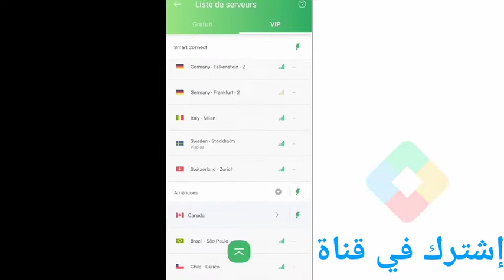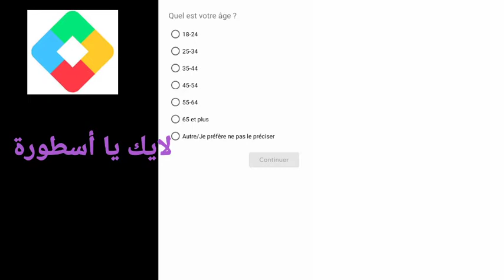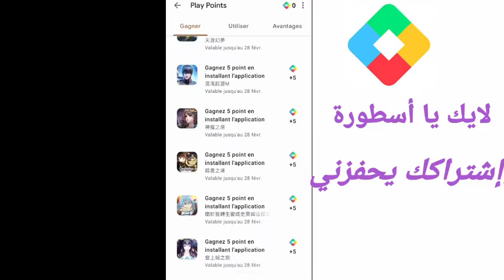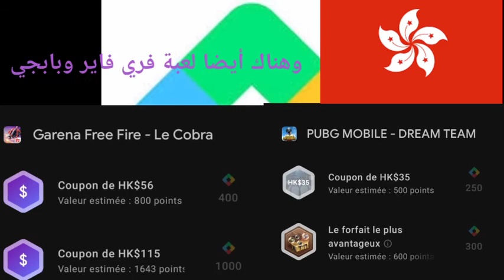طريقة إنشاء حساب هونغ كونغ+جمع 85 نقطة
إنشاء حساب هونغ كونغ ،نقاط التشغيل، ظهور تطبيقات، بلاي ستور امريكي، نقاط Google play,